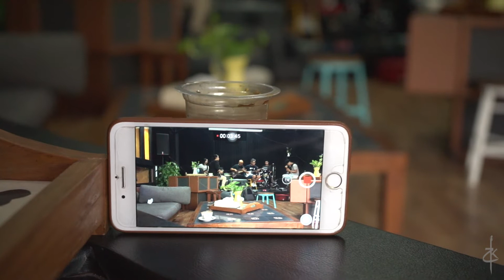B6 Latihan untuk Reyogjazz 2019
B6 adalah project band baru yang beranggotakan enam personel yakni Zendhy Kusuma (gitar), Denchas (gitar), Yankjay (gitar), Andre Dinuth (gitar), Franky Sadikin (bass), dan Yandi Andaputra (drum).